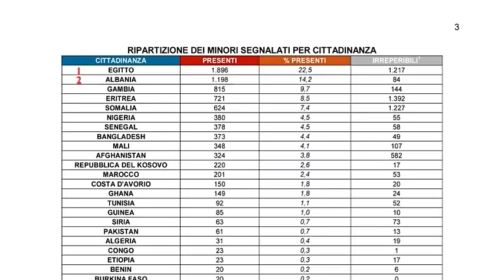Ora News – Itali, nën hetim për mashtrim 25 minorenë dhe 41 familje shqiptare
Policia italiane e komunës së Forli në rajonin e Kampanjës në bashkëpunim me Prokurorinë e qyteit të Bolonjës ka vënë nën hetim 25 minorenë shqiptarë e 41 shtetas shqiptarë, prindër e të afërm të tyre për mashtrim e braktisje të fëmijëve me qëllim marrjen e lejeve të rregullta të qëndrimit në Itali.
Akuza ndaj tyre është mashtrim i rëndë në dëm të shtetit italian, braktisje e shtirur minorenësh e emigracion klandestin.
Hetimet ndaj kësaj ngjarje të drejtuara nga komandanti i policisë së Forlisë Claudio Cagnini, kanë nisur pas shtimin në mënyrë të dyshimt të minorenëve të pashoqëruar shqiptarë të moshës nga 13-17 vjec që preszantoheshin pranë komisariateve të policisë duye deklaruar se janë braktisur nga familja.
Pas marrjes në pyetje nga autoritetit italiane, minorenët shqiptarë deklaronin se nuk kishin asnjë të afërm në territorin shqiptar duke detyruar në këtë mënyrë anulimin e aktivizimit të procedurave për riatdhesmin e tyre të asistuar.
Kjo strategji i lejonte minorenët shqiptarë të strehoheshin me kosto zero në strukturat e shtetit italian për mikpritjen e emigrantëve minorenë të pashoqëruar të mbërritur në Itali duke i garantuar dhe një shkollim në standarte të larta.